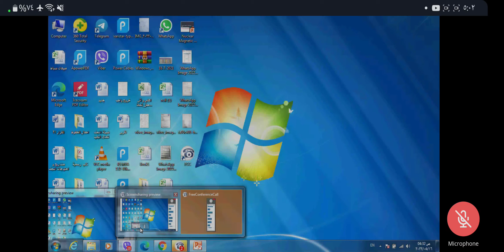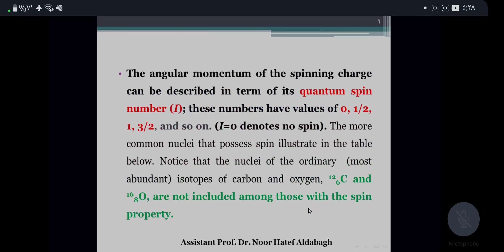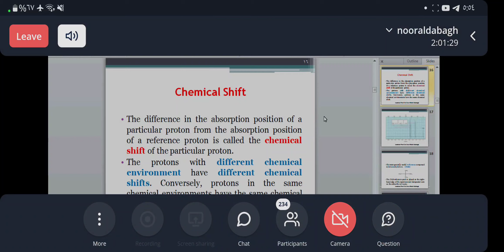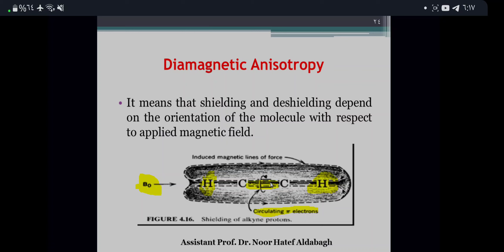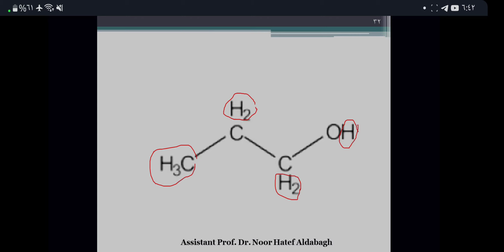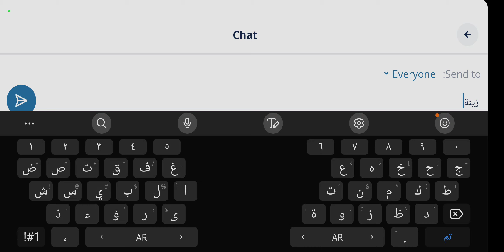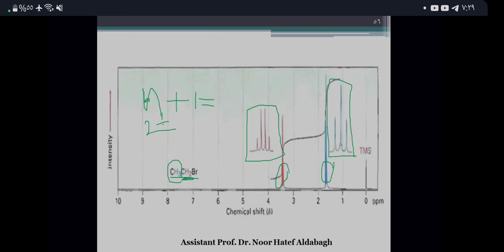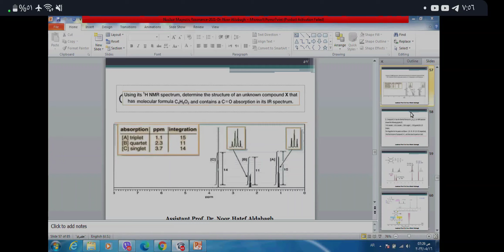طيفية || د.نور الدباغ، Nuclear Magnetic Resonance(NMR). 2022